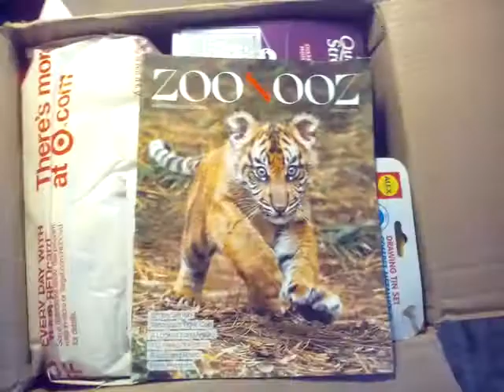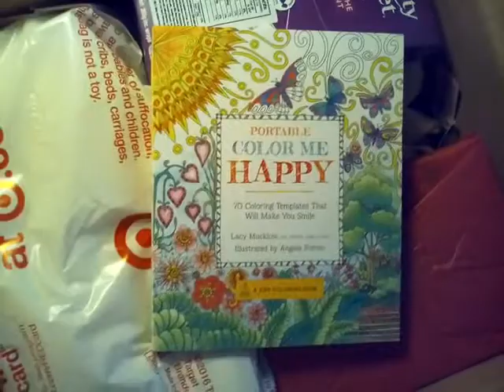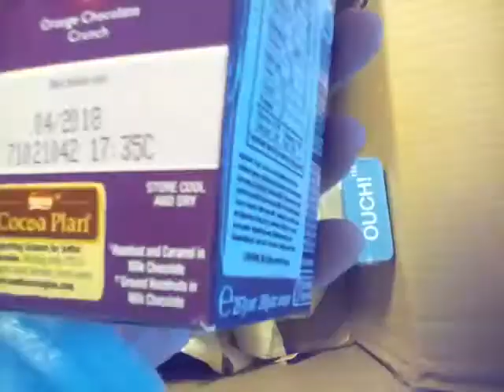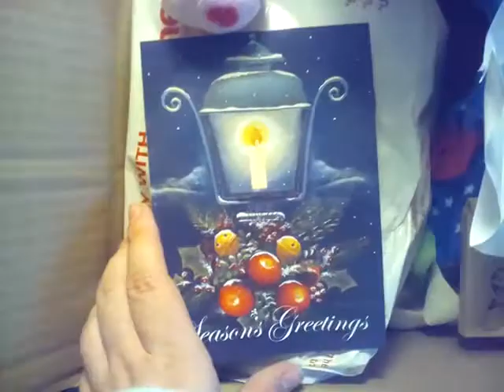Kee MacFarlane's Christmas Package